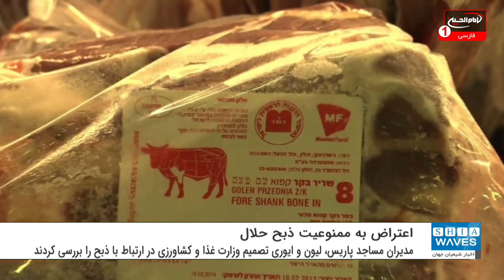اعتراض مساجد بزرگ پاریس به ممنوعیت ذبح حلال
سه مسجد بزرگ فرانسه ممنوعیت ذبح حلال براساس اصول اسلامی را محکوم کردند.
خبرگزاری آناتولی گزارش داد: مدیران مساجد پاریس، لیون و ایوری در فرانسه طی نشستی، تصمیم وزارت غذا و کشاورزی در ارتباط با ذبح مرغ را در تاریخ ۲۳ نوامبر گذشته مورد بررسی قرار داده و آن را محکوم کردند.
آنها تأکید کردند: این تصمیم با ذبح حلال مرغ بر اساس اصول اسلامی منافات دارد.
در بیانیه‌ای که از سوی رؤسای مساجد پاریس، لیون و ایوری صادر شده، آمده: اجرای قانون ممنوعیت ذبح حلال از ماه ژوئیه ۲۰۲۱، پیامی منفی را برای مسلمانان در آستانه ماه رمضان به دنبال داشته و دارد.
مدیران مساجد بزرگ نگرانی‌های خود را نسبت به این مسئله به اطلاع وزارت کشور و وزارت غذا و کشاورزی رسانده‌اند اما تاکنون به نتیجه مثبتی دست نیافتند.
آنها در ادامه این بیانیه تأکید کردند: این اقدامات پیامدهای خطرناکی در رابطه با آزادی‌های شعائر دینی به همراه خواهد داشت و آنها از همه اقدامات قانونی برای بازپس گرفتن حق مسلم خود استفاده می‌کنند.
فرانسه یکی از بزرگترین جمعیت های مسلمان را در میان کشورهای اروپایی در خود جای داده است.